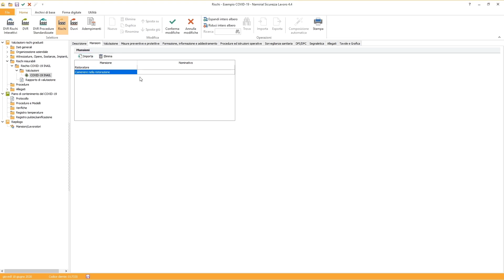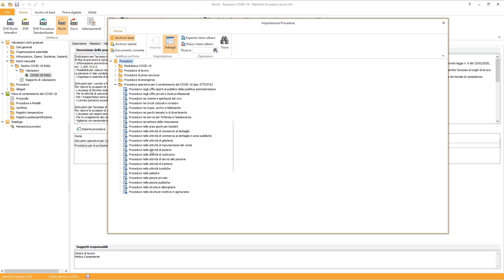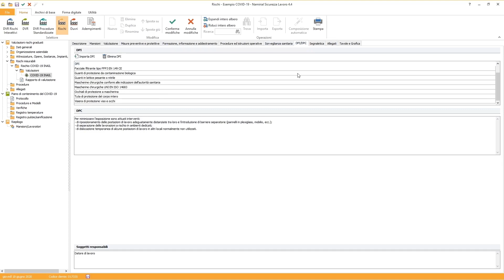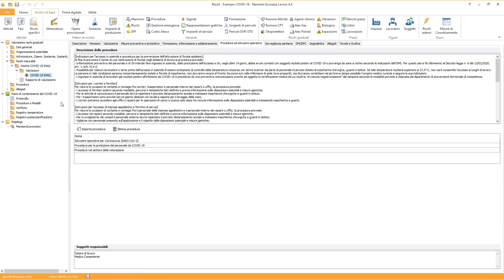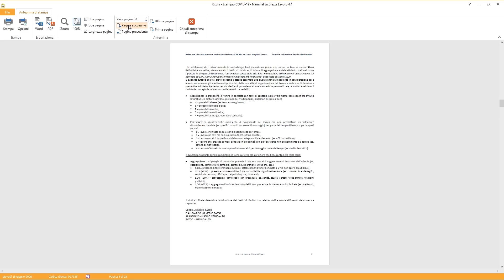SICUREZZA LAVORO: RISCHIO COVID 19 INAIL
Software Namirial integrato per la redazione del DVR anche secondo le procedure standardizzate DVR-STD e calcolo analitico rischi graduati. Il Software Sicurezza Lavoro è modulare e consente la redazione del Documento di Valutazione dei Rischi, la valutazione di tutti i rischi specifici a cui sono soggetti i lavoratori nei luoghi di lavoro, a scelta anche seguendo le procedure standardizzate ai sensi degli artt. 17, 28, 29 del D.Lgs. 81/08 e s.m.i. Scopri Sicurezza Lavoro: edilizianamirial.it/software-sicurezza-lavoro